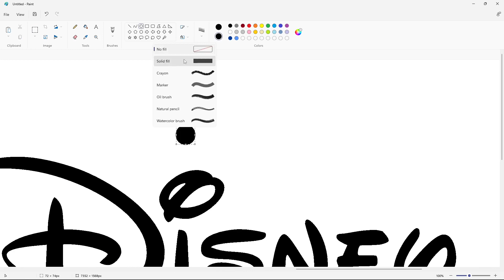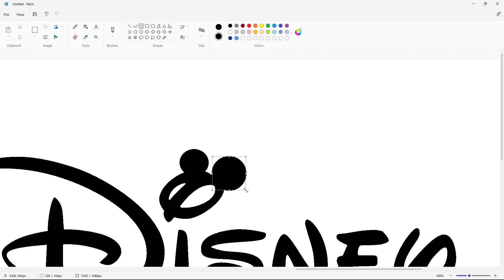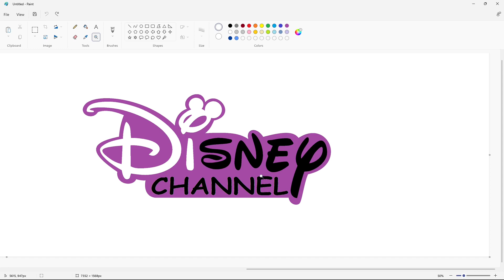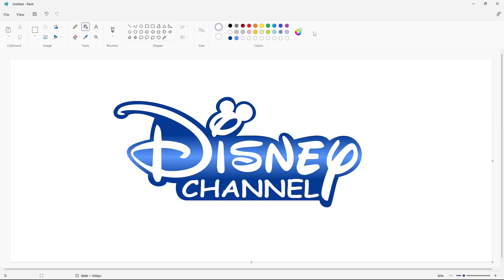How to draw the Disney Channel logo from 2014 to 2019 using MS Paint | How to draw on your computer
In this video, I will show you how to draw the Disney Channel logo from 2014 to 2019 on your computer using Microsoft Paint. Have Fun!

Font: Waltograph ( Edited ) and Comic Sans MS Bold ( Edited )